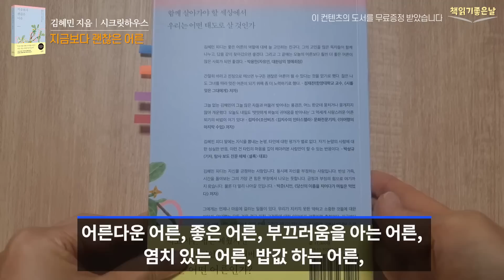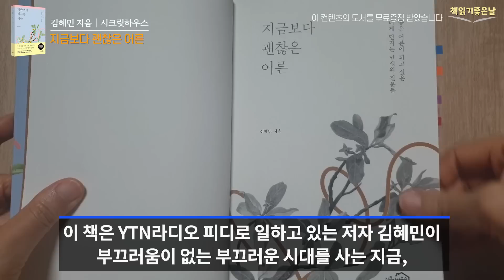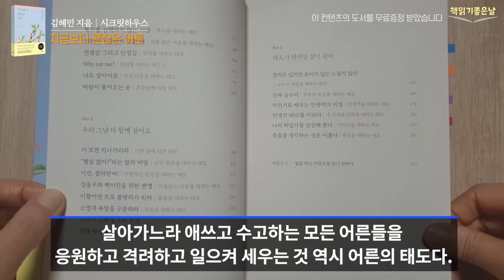[나는 좋은 어른으로 나이 들고 싶다] 지금보다 괜찮은 어른 책읽어주는여자 오디오북 podcasts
《지금보다 괜찮은 어른》
 김혜민 지음│시크릿하우스

요즘엔 어른다운 어른이 없다고들 합니다.  “믿을 만한 어른이 없다, 닮고 싶은 어른이 없다”는 소리에 어른으로서 당당하게 대답하는 사람은 그리 많아 보이지 않습니다. 어른다운 어른, 좋은 어른, 부끄러움을 아는 어른, 염치 있는 어른, 밥값 하는 어른, 이렇듯 어른으로서 가져야 할 기본적인 태도를 갖추는 것은 쉬운 일이 아닙니다.

이 책은 YTN라디오 피디로 일하고 있는 저자 김혜민이 부끄러움이 없는 부끄러운 시대를 사는 지금, '어른의 태도'에 대해 말하고 있습니다. 저자는 단절과 혐오가 깊어지는 시대에 어른으로서 자신과 타인, 공동체를 어떻게 대해야 하는지, 내가 속한 이 나라와 지구에서 일어나는 일들을 어떤 태도로 바라보고 행동해야 하는지 고민하고 질문을 던진다면, 지금보다 조금 더 좋은 어른이 될 수 있다는 믿음에서 책을 쓰게 되었다고 말합니다.

'어른'은 완성형이 아니라 진행형의 단어이며, 나이가 주는 자격이 아니라 어떤 태도로 삶을 살아갔는지가 주는 자격입니다. 누군가를 위해 넉넉한 어른이 되는 것은 멋진 일입니다. 힘들어 하는 이들에게 도움의 손길을 내미는 것은 좋은 어른의 배려입니다. 저자는 말합니다. 부끄러움이 가득한 세상에 염치있는 어른으로 인생을 잘 살아 보고 싶다. 그래서 '어른으로 사는 것을 포기하지 않았다'. 살아가느라 애쓰고 수고하는 모든 어른들을 응원하고 격려하고 일으켜 세우는 것 역시 어른의 태도다.